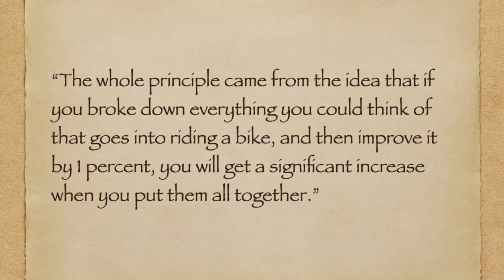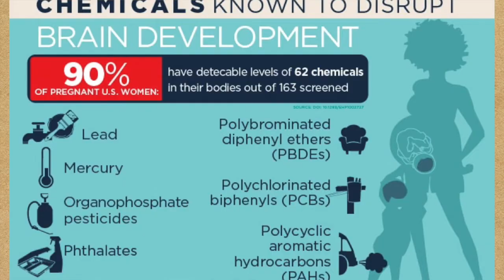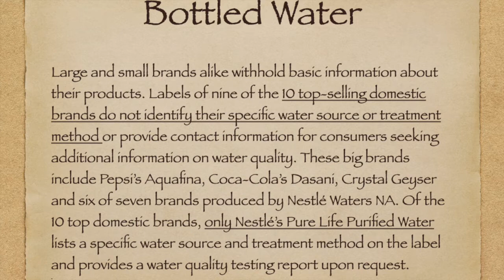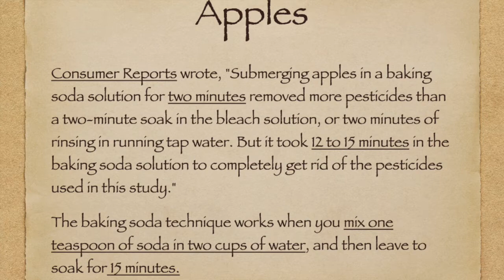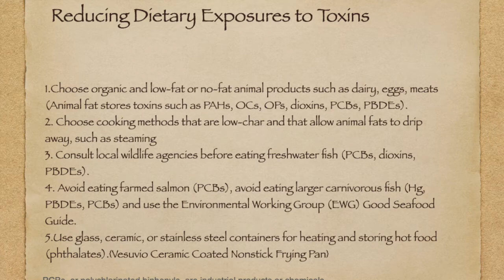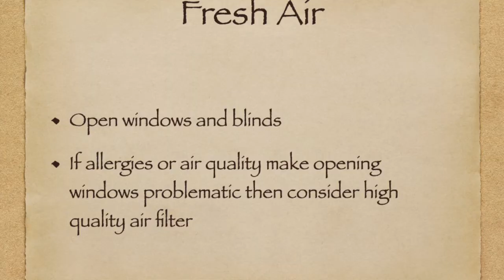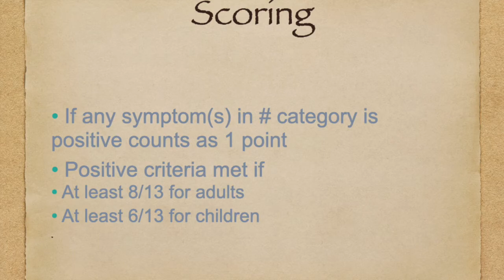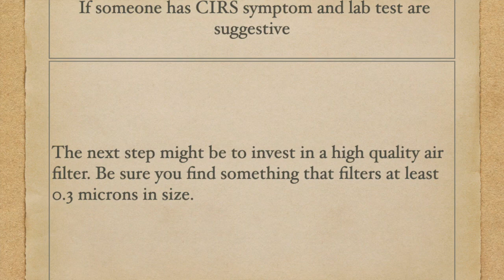Building a Better Brain part 6 (Toxins)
Toxins and Cognitive decline